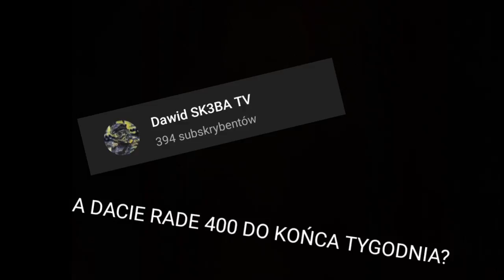EPICKIE UDERZENIA PIORUNA 3! *po prostu wejdź i je zobacz*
Opis
Cześć! Dzisiaj chce wam pokazać fajne pieruny.  Odcinek powstał w celach humorystycznych i nie miał na celu nikogo urazić (tak samo opis filmu). Zapraszam do oglądania!

Film nie był montowany w trakcie burzy!

Reżyseria: Kancelaria premiera
Scenariusz: Życie, Warunki Atmosferyczne
Montaż: Dawid SK3BA TV
Producent: Józek Pierun